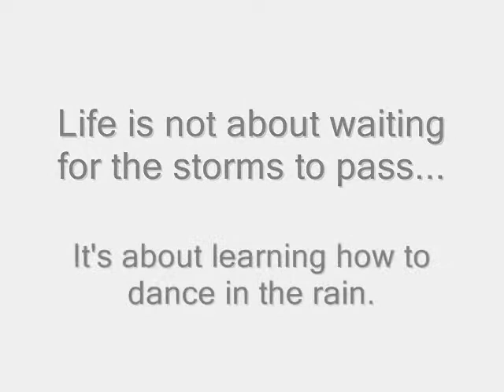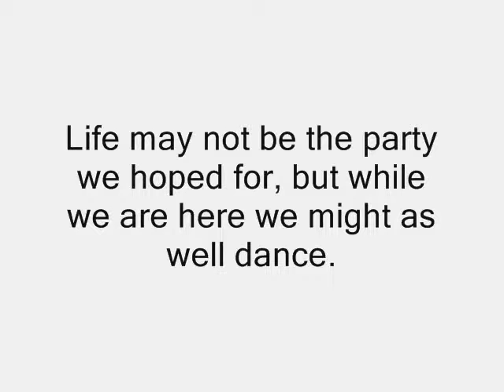Snow Day @ UGA - Jan 10, 2011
What my roommate and I did on our snow day--Jan 10, 2011, the first day of spring semester when UGA announced that the first 2 days would be closed. Awesomeness.

Songs:
Epik High - Over (Instrumental)
Le Chic - Freak Out
Michael Jackson - Don't Stop Till You Get Enough
James Horner - The Portrait